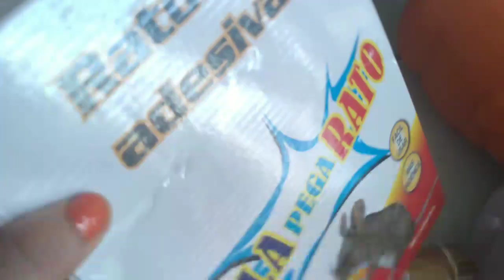❤️ITENS Q DÁ PRA VENDER EM ARMÁRINHOS (DIÁRIO DE COMPRAS PRA LOJA)